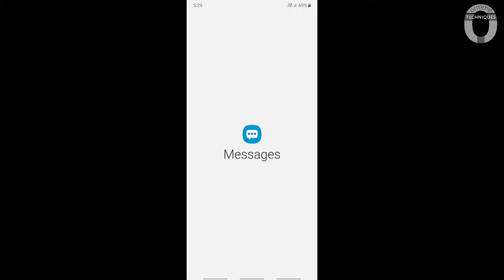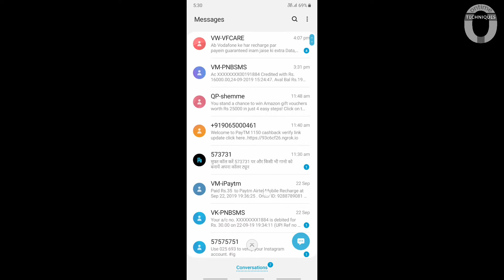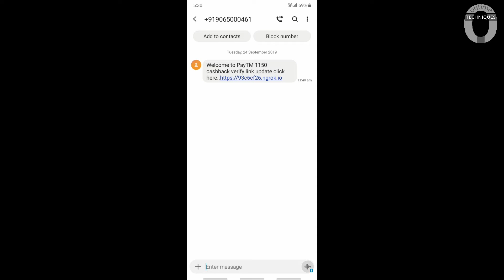Beware from paytm fraud Call and Sms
Paytm fraud call or SMS se savdhan !
Hello, Welcome
Doston aaj ke is video Tutorial me main Aapko btaunga ki agar apko koi fraud call ya SMS aaye or wo dava kare paytm cashback ka to is tarah ke fraud se bachne ke liye savdhani kese barten.